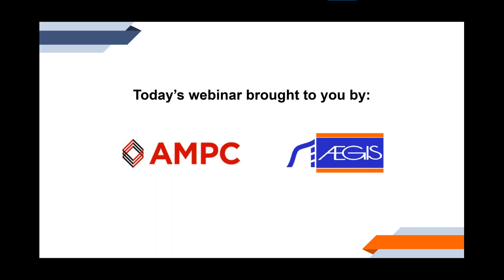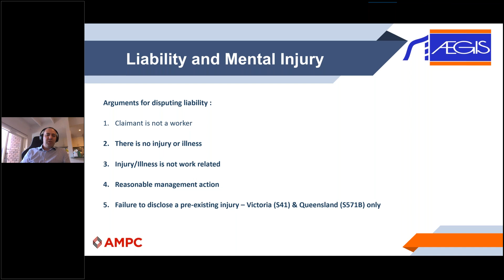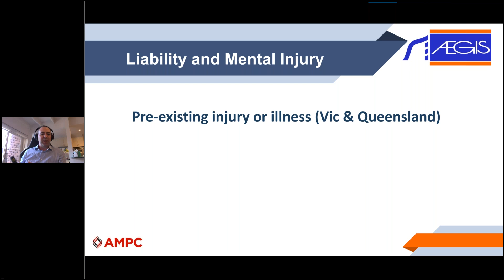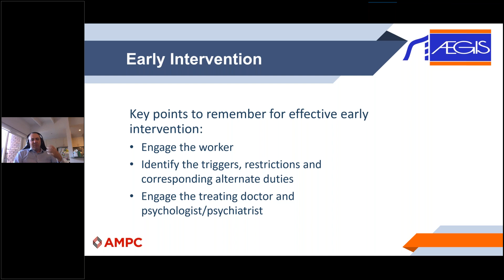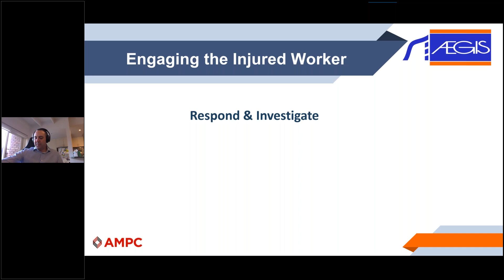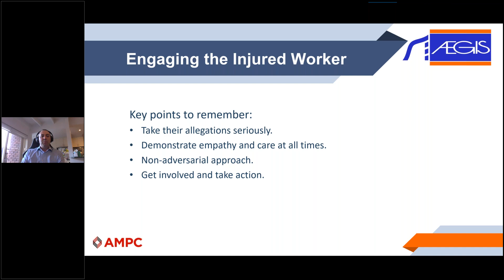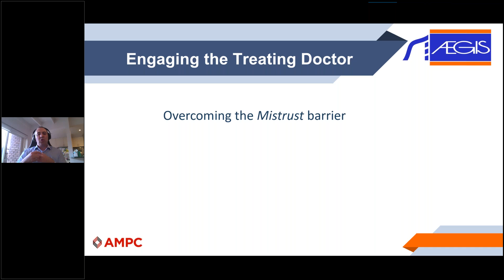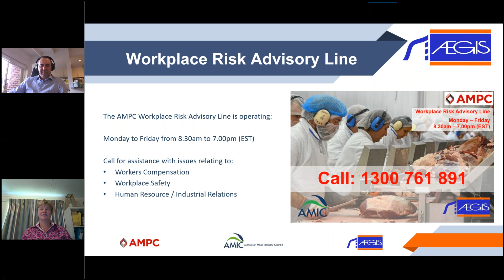AMPC Webinar: Work Health & Safety Part 8 – Bullying & Harassment and Workers' Compensation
AMPC hosted this Industry Webinar on Thursday, 22 October 2020 at 2pm AEDT.

Simon Booth from Aegis Risk Management Services provided members with an understanding of the differences between Fair Work and Worker’s Compensation as it pertains to bullying & harassment.

What should employers do when a claim has been lodged following allegations of bullying & harassment? What are the arguments to dispute liability, and how do you improve your chances of achieving a return to work outcome?